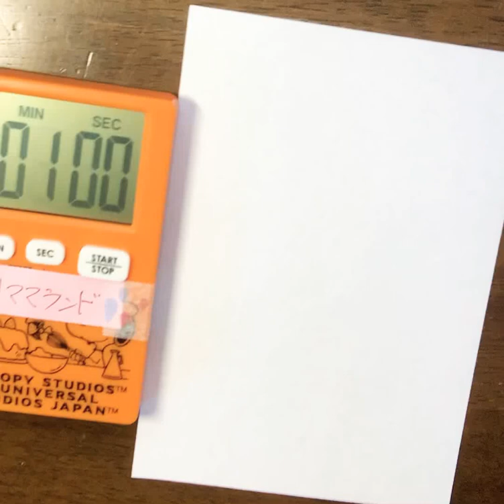双子座描いてみました